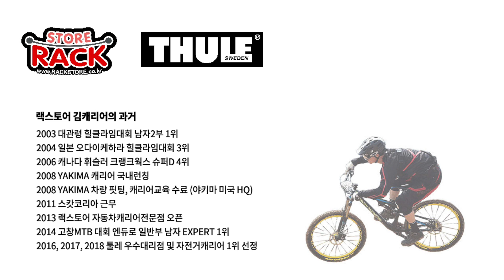5초면 자전거 거치 끝 [초간편 자전거캐리어 / 전기자전거도 가능] 쿠엣 NV2.0 자전거캐리어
쿠엣 NV2.0 자전거캐리어 기능 설명

미국식 사각히치를 사용하여 거치되는 미국 자전거캐리어 쿠엣NV2.0
전기자전거, 다운힐, 올마운틴, 팻바이크, 하이브리드, BMX, 픽시 그리고 로드바이크 모두 거치가능

기능
자전거2대 거치 (연장킷 사용시 4대까지 거치가능)
자전거 정비대 기능
잠금장치, 틸트, 폴딩
앞바퀴 높이 조절

구성
자전거 1대당 27.2kg까지 거치가능
히치락 기본 제공, 정비대 기본제공, 원키시스템적용